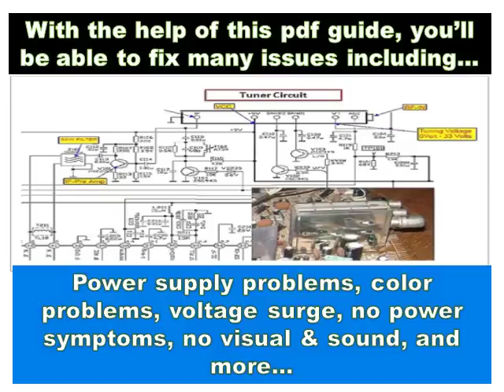CRT TV Repair Guide pdf -- Superior Ease of Use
Highly detailed tutorials and advice for repairing CRT television sets are presented in this CRT TV repair guide pdf for electronic technicians. It's written in plain English and sheds light on how to fix a variety of CRT TV problems.

A massive collection of invaluable repairing tips can be found throughout the pages of this guide complete with photos, easy to follow descriptions, and meticulous diagrams. It's also the only CRT TV repair manual pdf that includes email support from the author, who has a deep understanding about consumer electronics troubleshooting and repair having put in countless hours of practical experience.

When you download this CRT TV repair guide pdf, your satisfaction is pretty much a hundred percent guaranteed. We want you to be a pro at repairing CRT televisions; hence the guide has been meticulously put together so that a newbie technician can hit the ground running as soon as possible.  Head over to the link below to get your copy of this CRT TV repair manual pdf.

crt tv repair guide pdf
crt tv repair manual pdf
how to fix crt television color problem
television repair books
tv repair courses